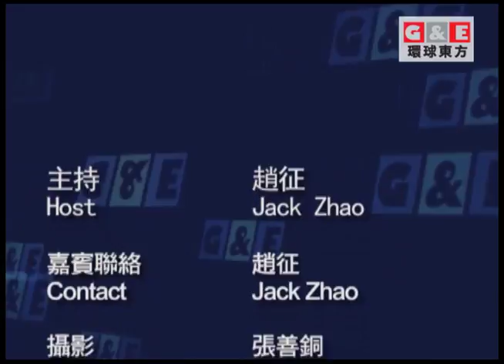Health Living丨東西對話 環球東方